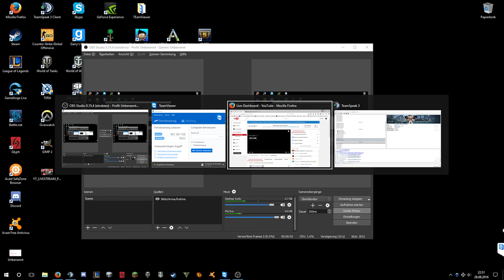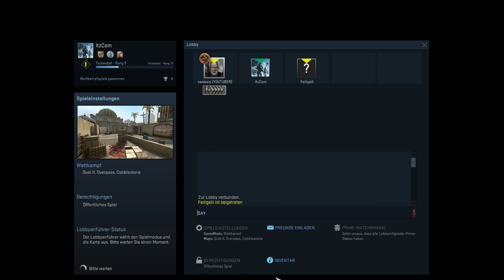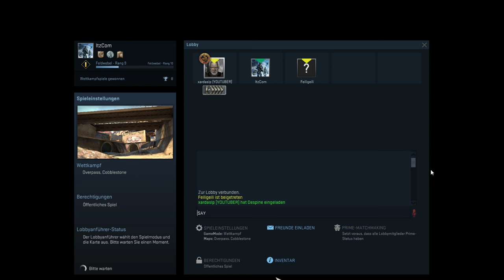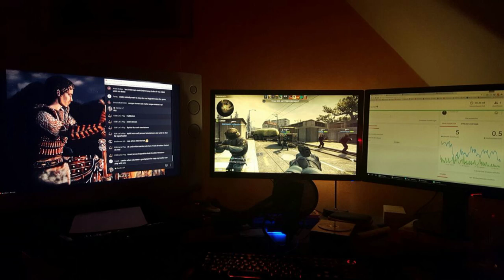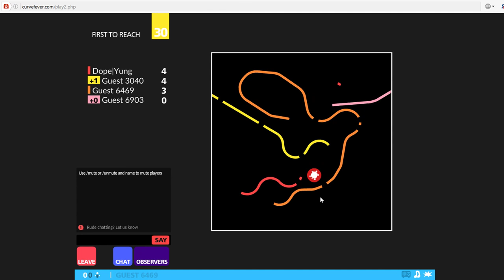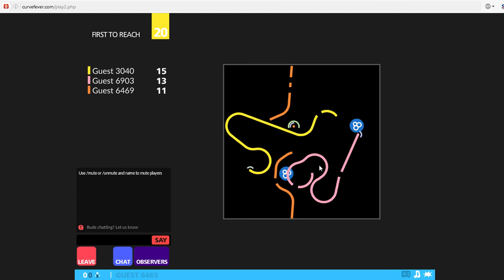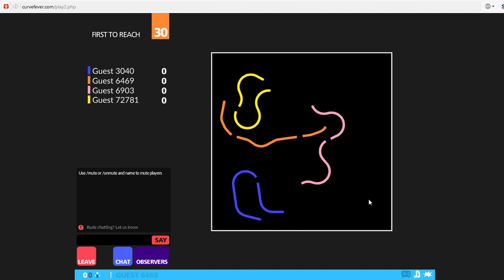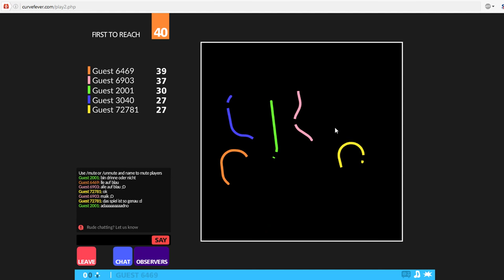XardasLP - LIVESTREAM #05 Part 2/2: Curve Fever, CSGO [GER] [[EN]]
▼🎮▼ Weitere Informationen ▼🎮▼
▼🎮▼ Weitere Informationen ▼🎮▼
▼🎮▼ Weitere Informationen ▼🎮▼

► Aufnameprogramme: ShadowPlay von Nvidia / Bandicam
► Schneideprogramme: Camtasia Studio 8 / Vegas Pro 13
► Programme für Animationen: Cinema 4D / Blender
► Ton- aufnahme und -bearbeitung: Audacity

➽ Informationen zum Spiel sowie genannte Links: (◕‿-)

►Like/Dislike- Verhältnis seit dem 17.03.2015 [Stand: 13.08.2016]

►Skype:
╚»thegothicfreak

►Steam:
╚»XardasLP [Youtuber]

●▬▬▬▬▬▬▬๑۩۩๑▬▬▬▬▬▬▬▬●
●▬▬▬▬▬▬▬๑۩۩๑▬▬▬▬▬▬▬▬●

➽ Mein Equipment:  (¬‿¬)

►Arbeitsspeicher (RAM):

►Grafikkarte (GPU):

►Prozessor (CPU): ▣

►Monitor: 🖵 (2x)

►PC- Stuhl: ┣┓

★NIEMAND IST ZUM "SPENDEN" VERPFLICHTET! WER MÖCHTE DER DARF, WER NICHT MÖCHTE, DER LÄSST ES BLEIBEN!★✌

🏁 MÖGLICHE ZIELE: 🏁
►Eine neue Nvidia GTX 1070/1080 Grafikkarte von MSI als Gaming X oder Gaming Z Variante: (Beispiel)
►Einen UHD Monitor (4k) von z.B. Asus

⟾ EUER VORTEIL: ⟽ ✌☻
►Beste Grafikqualität durch max. Grafikeinstellungen
► Videos in Full High Definition FHD (1920x1080px) mit 60fps
► Videos in Quad High Definition QHD (x1080px) mit 60fps
► Videos in Ultra High Definition UHD (3840x2160px) mit 60fps